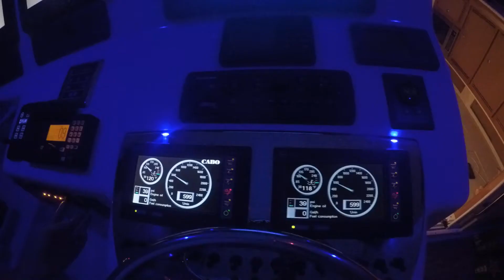Tuna Fishing Montauk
Tuna Fishing at West Atlantis Canyon off the coast of Montauk.  The biggest was a 50lb yellowfin tuna, and a couple of other little ones